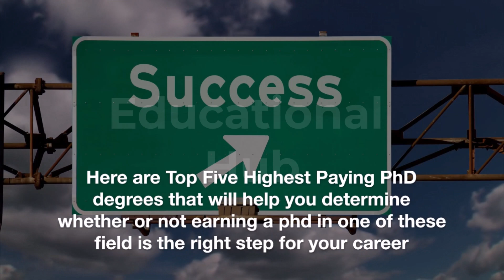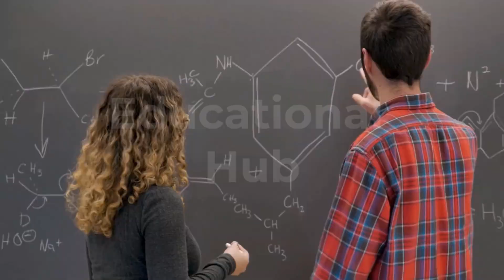Top 5 Highest Paying PhD Degrees of 2023